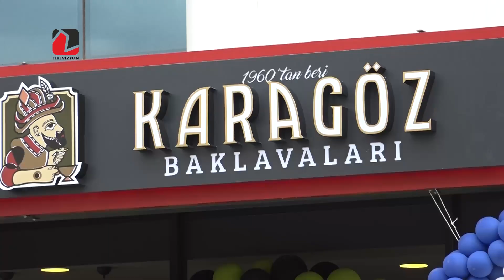Karagöz Baklavaları, Tire'de törenle açıldı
Kalitesi ve eşsiz lezzetleriyle 60 yıldır damakları tatlandıran Karagöz Baklavaları Tire’de düzenlenen törenle hizmete açıldı. İşyerinin açılışına çok sayıda davetli katıldı.